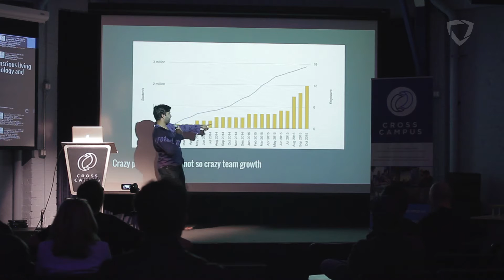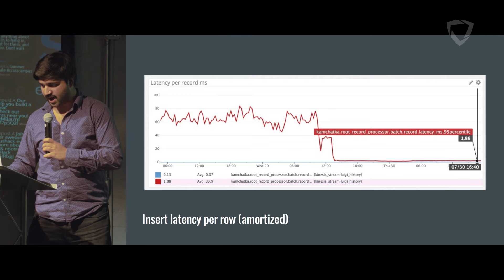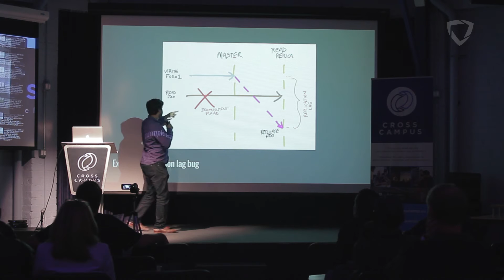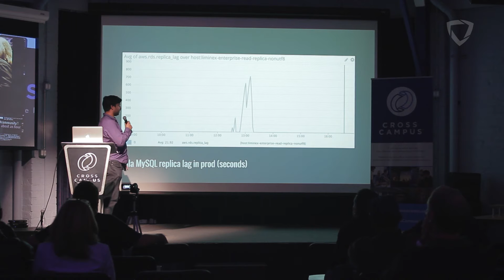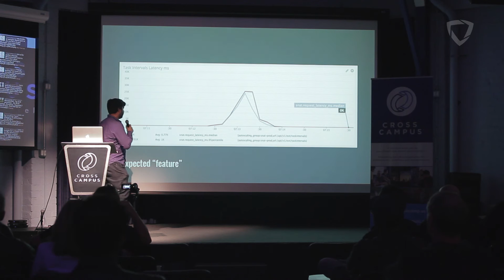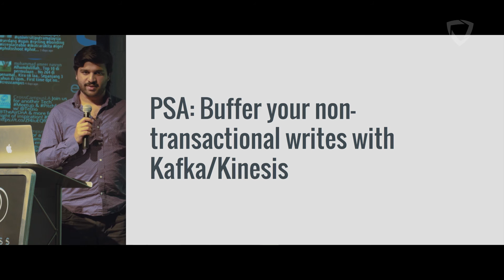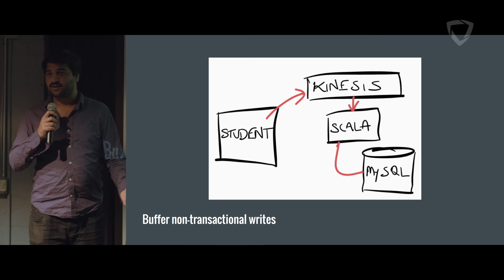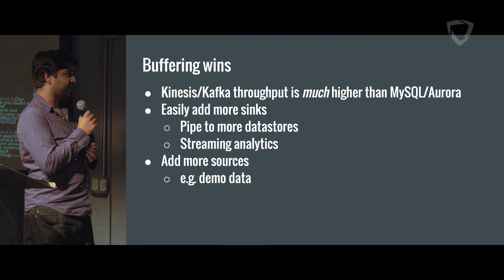Deep Dive: Using Amazon Aurora Database Engine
GoGuardian co-founder and CTO Advait Shinde discusses how we use Amazon Aurora to improve scalability by decreasing replica lag and bypassing limitations inherit in enterprise-grade relational databases like AWS RDS.